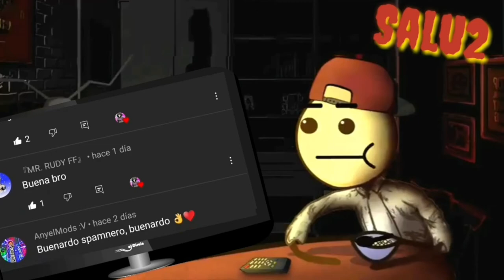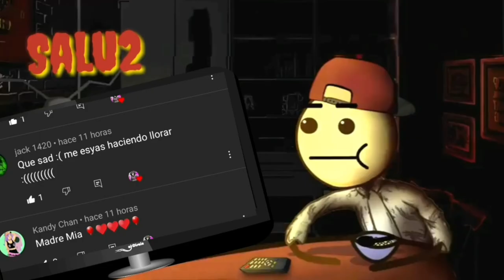La Venganza De Big Smoke Parte 2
😂IGNORAR😂
parodia Loquendo
gta sa
gta 5
loquendo
7u7
7w7
xD
lol
Prisila
pak dem
anyel Mods
Mota
Jack1420
TheGamerFun
loquentuxo
alexby yt
Trolencio911,
Minecraft,
 GTA,
GTA IV,
GTA V,
Post Malone,
Gama Alta,
Gama Baja,
 Gama Media,
SICKO MODE,
Travis Sccot,
 Free, Gratis,
vegetta777
alexby11
willyRex
luzugames
Neffa
Laxxus
Nexxus
estefania
RusitoFan
 XD, CNN,
Noticias último momento,
 Live,
 Arigameplays,
El Ded, Natalan,
Rodezel,
 Rodezel 2.0,
Fornite,
 Loquendo,
Especial,
 Subs gratis,
 El Rubius OMG,
Will Smith,
Dross,
MAUU,
PUVLO,
8D